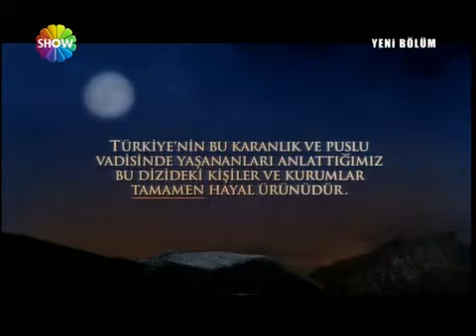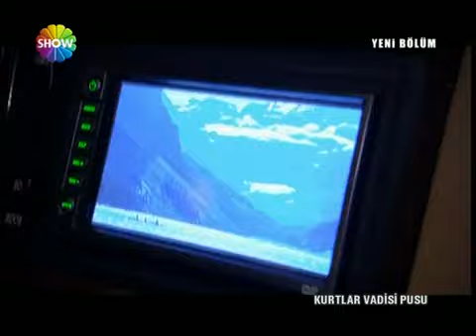Kurtlar Vadisi Pusu 23. Bölüm [Show TV]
23. Bölüm Özeti :

Kurtlar Vadisi Pusu, Hakan’ın adamı Adem’in, Polat’ın güvenini kazanıp onu sırtından bıçakladığı sahneyle sona ermişti. Bu yeni bölümde Polat, sırtındaki bıçak yarasıyla Elif’in mezarı başına gidip ölümü beklemeye başlayacak. Polat son nefesini vermeyi beklerken, ekibi de kendilerine hazırlanan pusudan kurtulmaya çalışacak. Ancak mezarlıkta karşılaştığı bir sürpriz, Polat’ı yeniden yaşama döndürmek için harekete geçecek. Hakan ve Vural’ın pususundan kıl payı kurtulan Polat, bir başka düşmanın eline nasıl düşecek ?